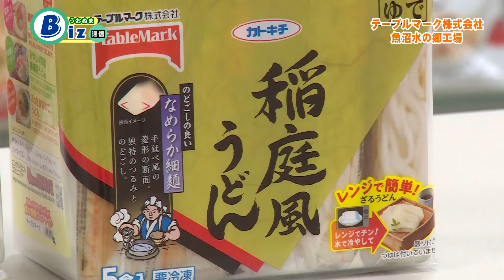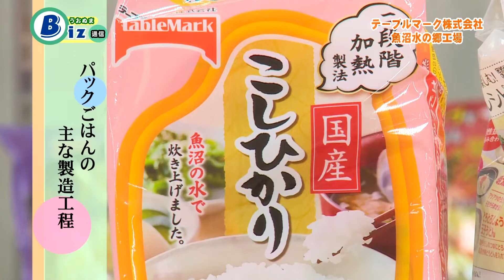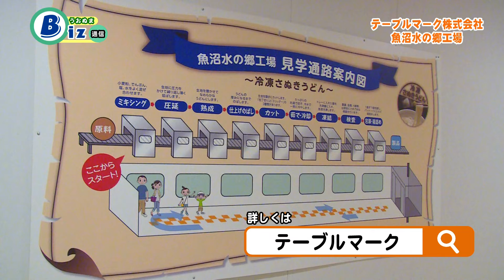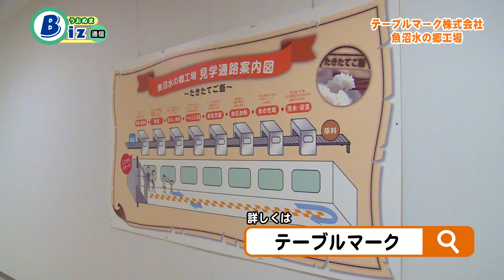うおBiz「テーブルマーク株式会社 魚沼水の郷工場」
水がおいしいとご飯もうどんもおいしい。
テーブルマーク株式会社魚沼水の郷工場では、越後三山からの良質な伏流水を利用して「パックごはん」と「冷凍うどん」が製造されています。洗米や炊飯、麺の生地作り、茹で上げなど、全ての工程で魚沼のおいしい水が使われています。